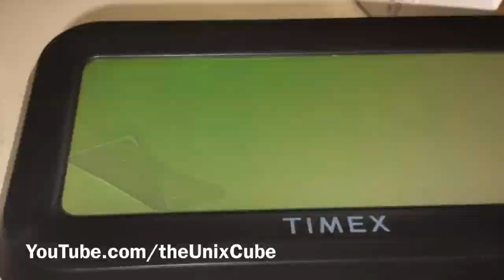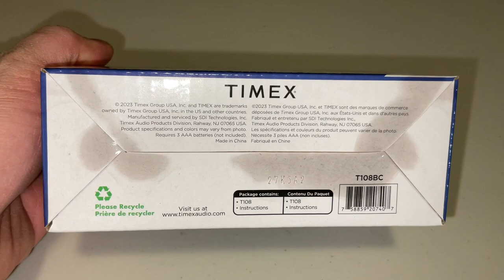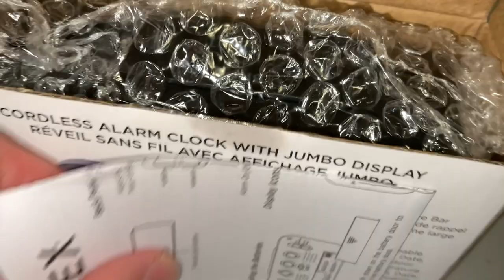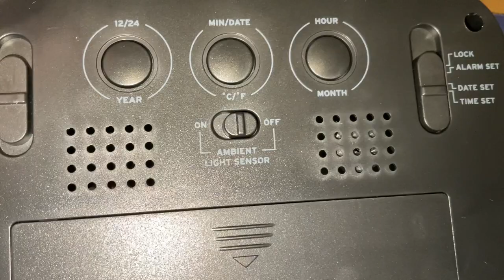ASMR Unboxing Timex Digital Alarm Clock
Unboxing Timex Digital Large Display Alarm Clock with backlight.